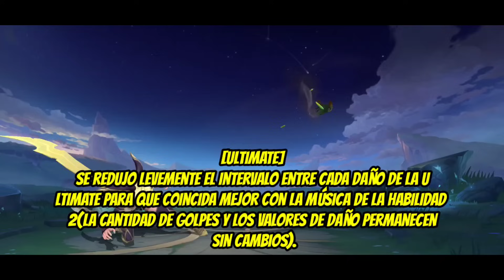NUEVO PARCHE!: SABER, LANCE, BANE, KHUFRA NO USARAN MANA!| MOBILE LEGENDS ESPAÑOL 2024